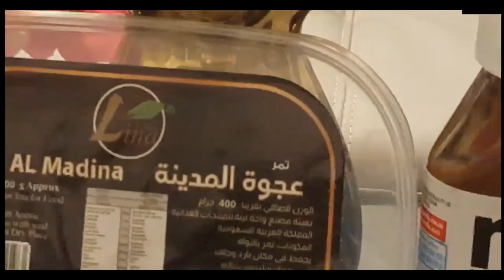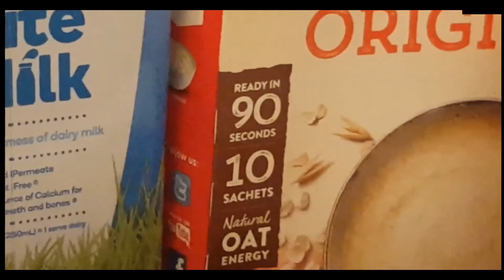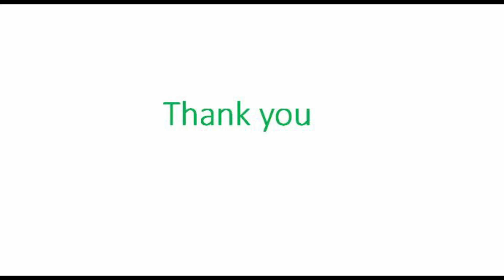Dates Energy Balls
0:00 Introduction
0:30 Recipe Card
1:25 Ingredients
3:10 Fry
3:21 Grind
4:18 Final Look